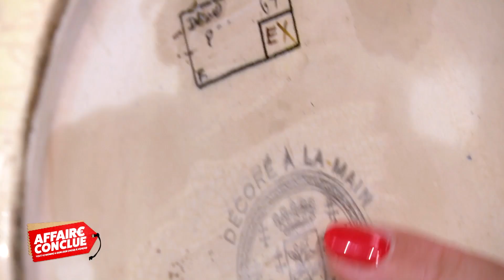Un perroquet magistral signé Longwy - Affaire Conclue